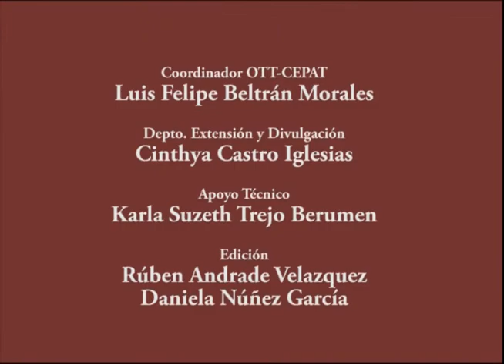Testimonios, informe a OEA. Enero 2014